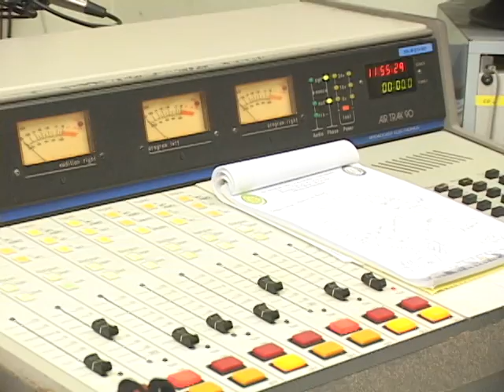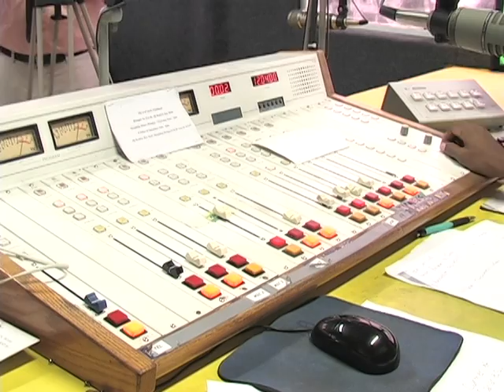play rights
Description